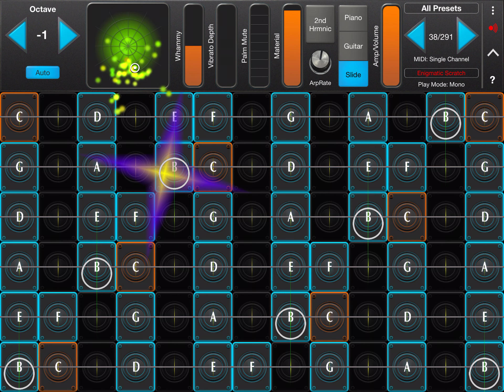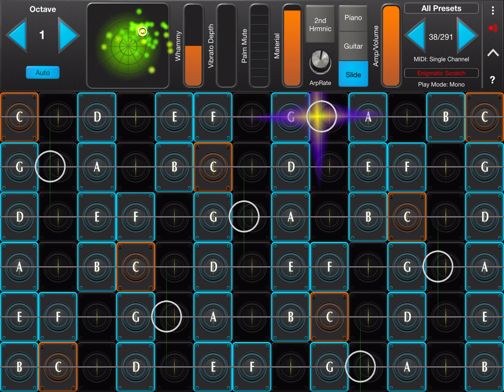Geoshred 2021 10 07 do not listen while driving